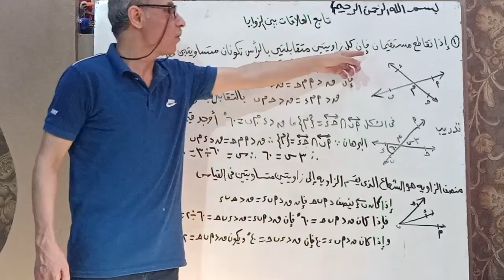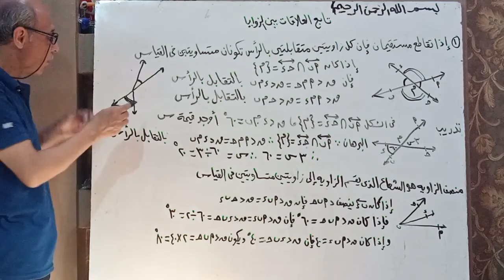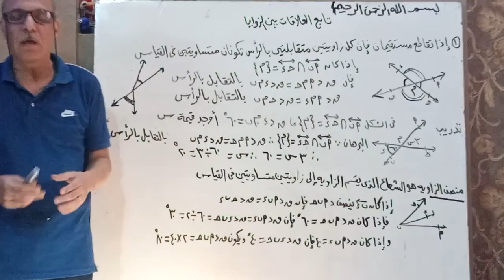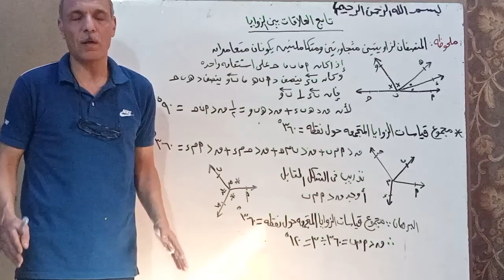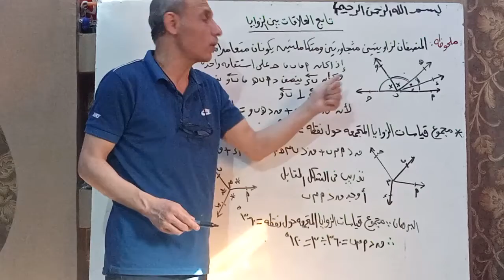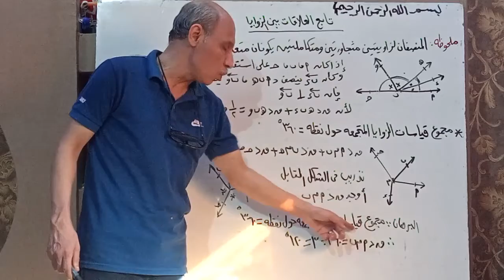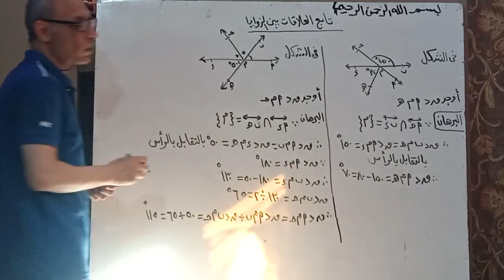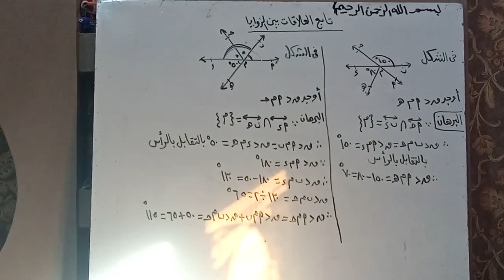الهندسة، الزاويتان المتقابلتان بالرأس - منصف الزاوية | الصف الأول الإعدادي